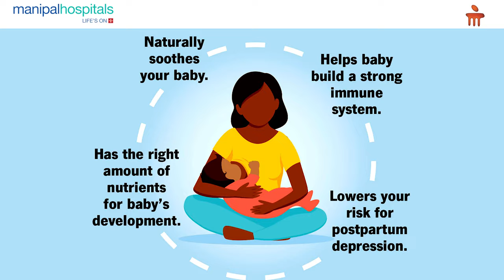Manipal Hospital Vijayawada | World Breastfeeding Awareness Week 2024 | Dr. Uday Kiran B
On the occasion of Breastfeeding Awareness Week, Dr. Uday Kiran B, Consultant - Paediatrics, Manipal Hospital Vijayawada, highlights the importance of breastfeeding for both baby and mother. He also speaks about how breastfeeding improves overall growth in a child and protects them from certain chronic diseases, while also benefiting the health of the mother.

తల్లి పాలు వారోత్సవాలు సందర్భంగా, డాక్టర్ ఉదయ్ కిరణ్ బి, కన్సల్టెంట్ - పీడియాట్రిక్స్,  మణిపాల్ హాస్పిటల్, విజయవాడ, పసి పిల్లలకి తల్లిపాలు ఇవ్వడం యొక్క ప్రాముఖ్యతను వివరించారు. తల్లి పాలు ఇవ్వడం వల్ల పిల్లల ఎదుగుదల మెరుగుపడుతుంది మరియు కొన్ని దీర్ఘకాలిక వ్యాధుల నుండి పిల్లల్ని రక్షించవచ్చు, అదే సమయంలో తల్లి ఆరోగ్యానికి కూడా మేలు చేస్తుంది.